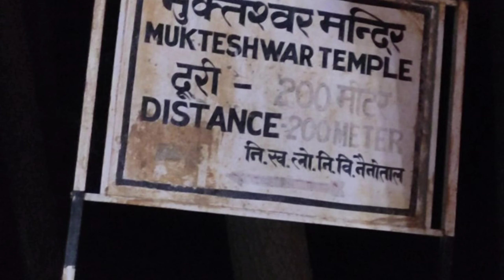🌺Neem karoli baba (kaichi dhaam) 🙏 ke darshan aap sab bhi kiniye.... 🙏kaichidhaam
hello friends Agar aapko Meri video acchi lagti ho to please video ko like share comment Jarur Karen aur channel ko Jyada Se Jyada subscribe Karen aur jaldi se mere 1000 subscriber Bhi complete Karva dijiye aap logon ka बहुत-बहुत dhanyvad thank you all of you guys🙏🙏🙏🙏